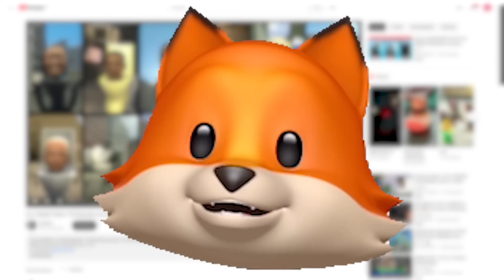AKHIRNYA BOS TITAN SPEAKERMAN & TITAN CAMERAMAN BERSATU MELAWAN DRAKULA SKIBIDI TOILET!!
JOIN GROUP UNTUK MAIN BARENG:
Follow instagram ADEL yaa:
VIDEO SEBELUMNYA:
BABY DEL KERASUKAN SKIBIDI TOILET BERKEPALA TIGA DAN MEMAKAN SEMUA ORANG DI ROBLOX!!!